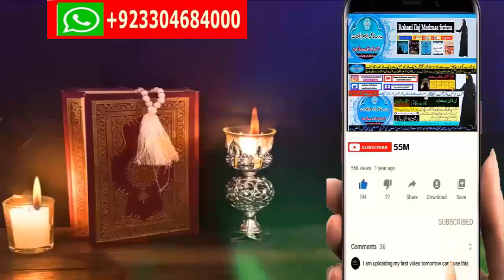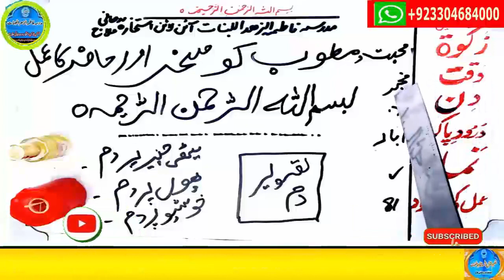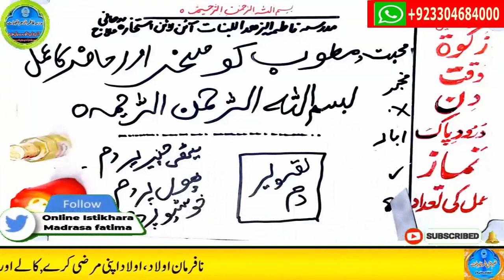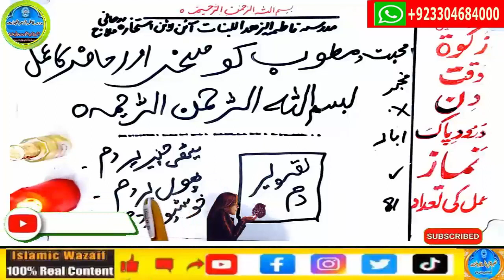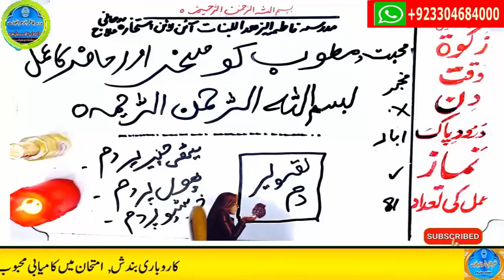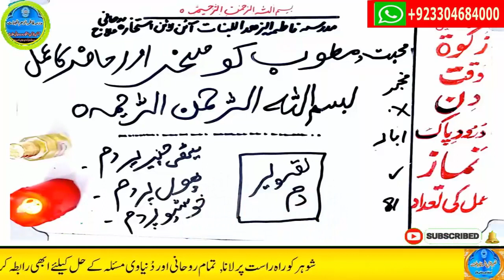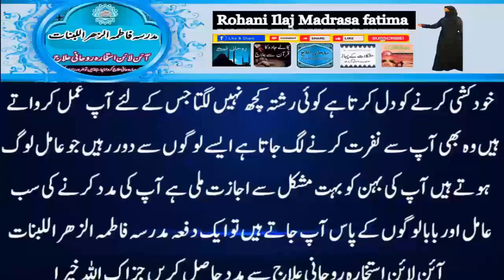wazifa for love,dua for love,wazifa for love marriage,mohabbat ka wazifa,ya wadoodo ka wazifa for l